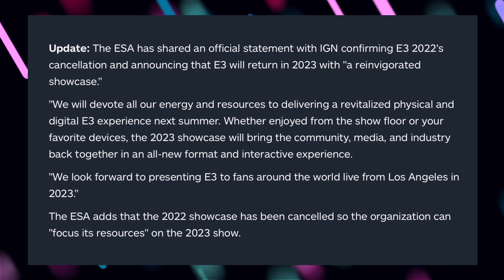E3 2022 IS OFFICIALLY CANCELLED